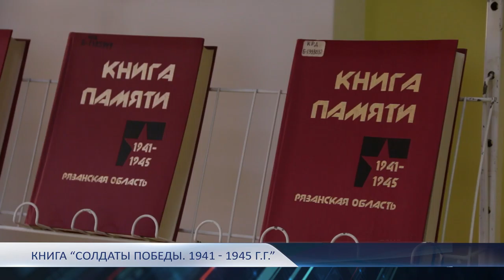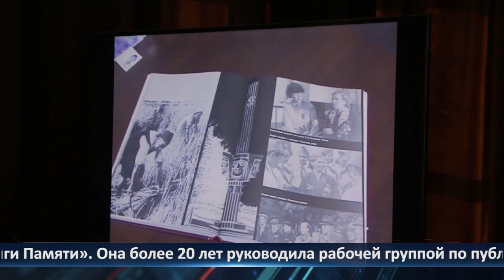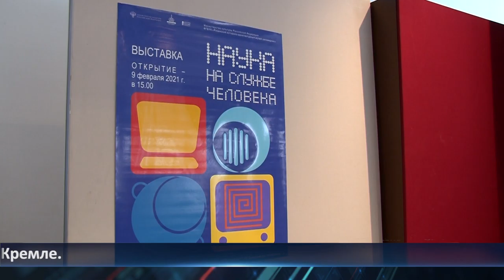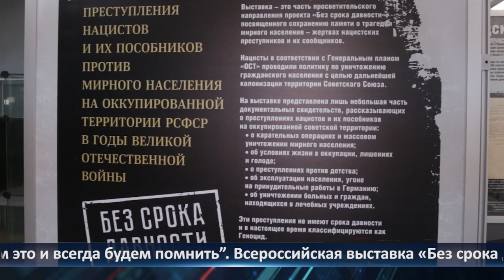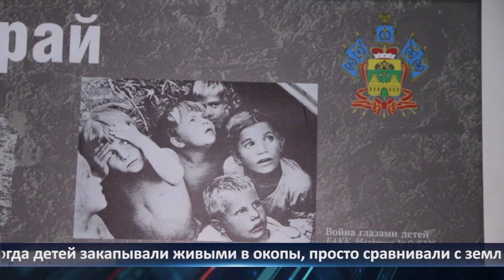Неделя города - новости Рязани 19.02.2021